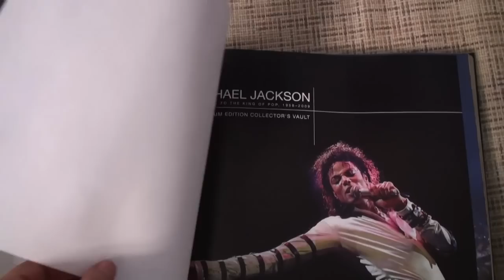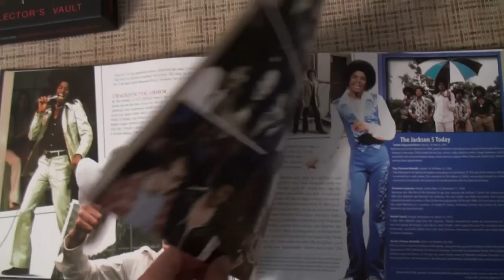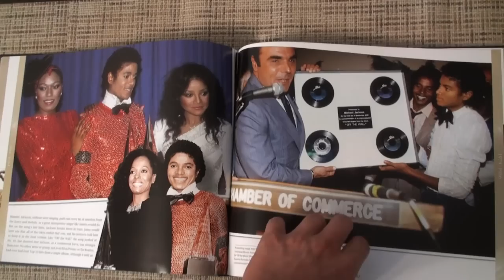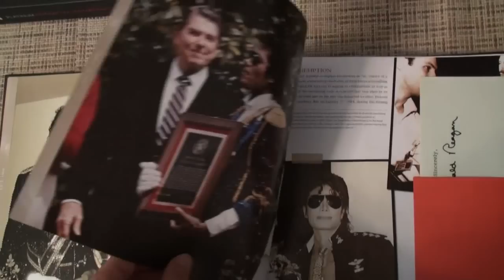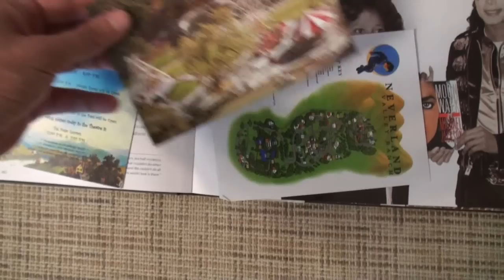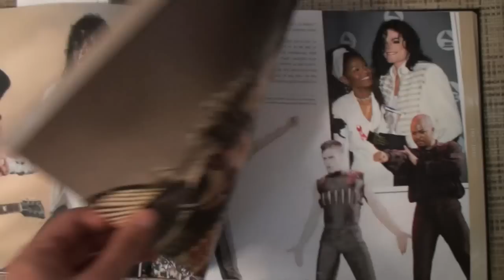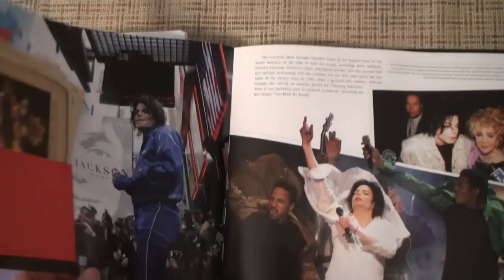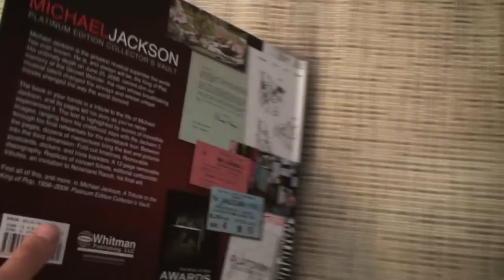Обзор книги Michael Jackson Collector's Vault.wmv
Извиняюсь за плавающую камеру :)